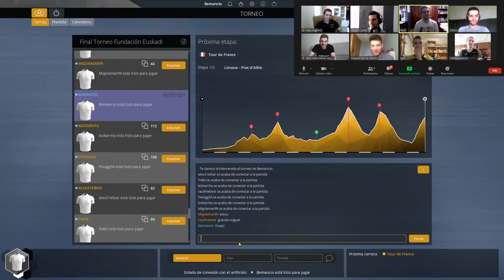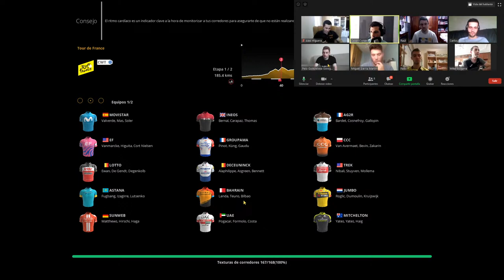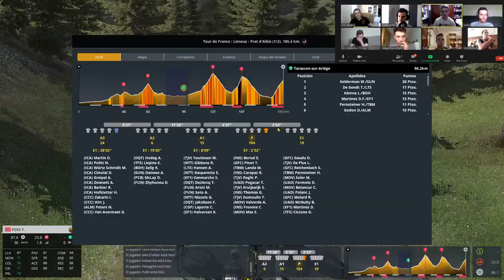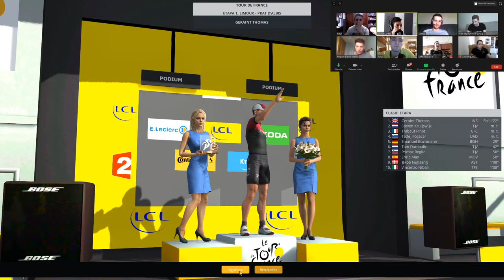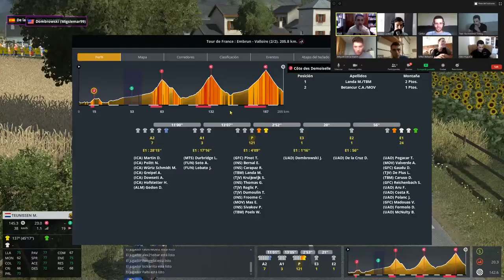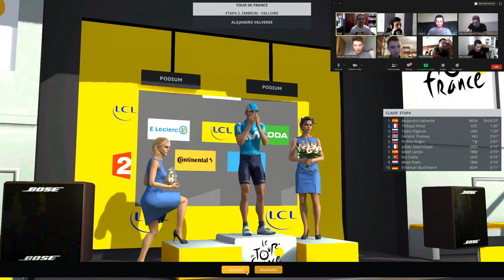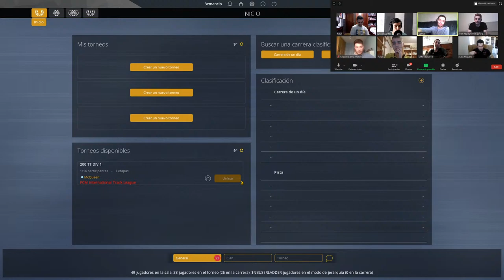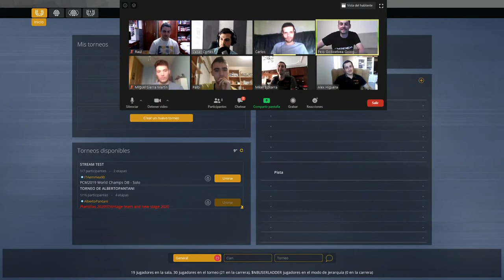Final Torneo Euskaltel - Euskadi | Pro Cycling Manager 2019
Final del Torneo Fundación Euskadi de Pro Cycing Manager 2019, que enfrenta a los cuatro finalistas y a los ciclistas profesionales del equipo Peio Goikoetxea y Mikel Bizkarra. Comentarios por Carlos CR y Bemancio.